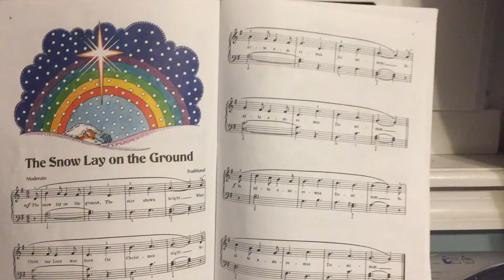Day 5: The snow lay on the ground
Day 5 o 12